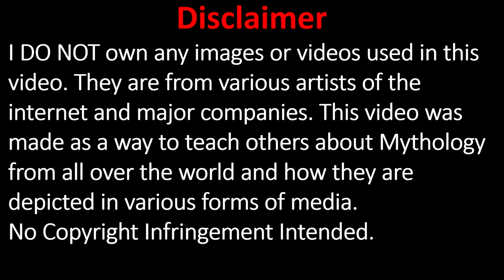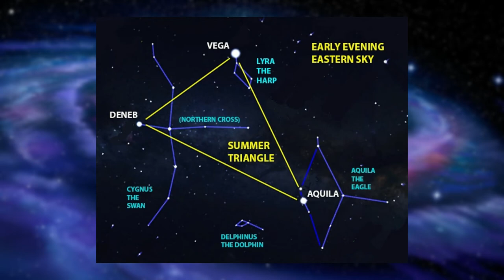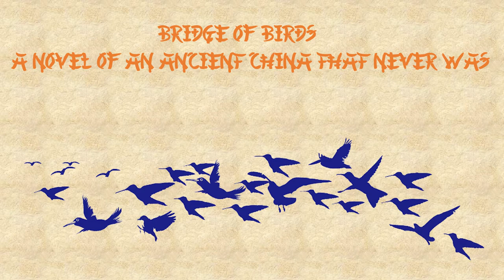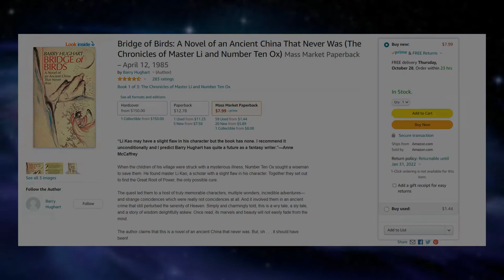The Tale of The Cowherd Niulang and Weaver Girl Zhinu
The Tale that inspired Chinese Valentine's Day

Bridge of Birds Mass Market Paperback